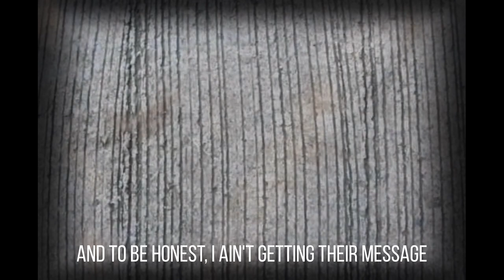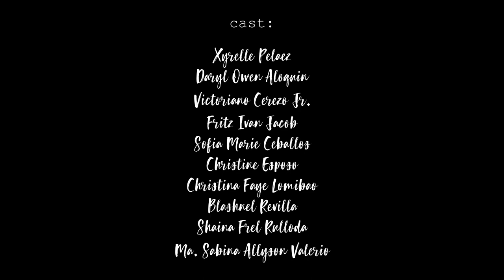COMMUNICATION BARRIERS MUSIC VIDEO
All credits to:
Editing Software: Movavi Video Editor 15 Plus

Lyrics Composers: Sofia Ceballos and Sabina Valerio
Singer: Christine Esposo
Cinematography and Editor: Faye Lomibao

Grade 12 STEM Tesla
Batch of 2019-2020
Lagro High School